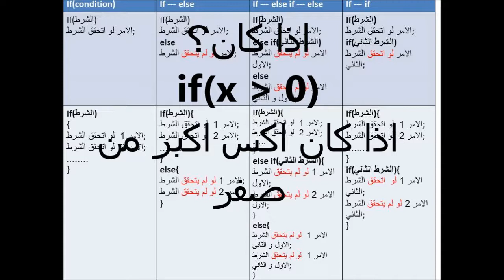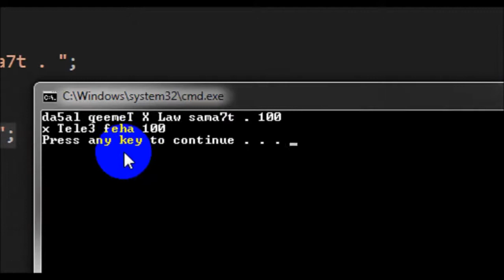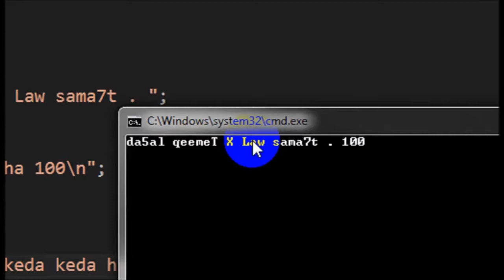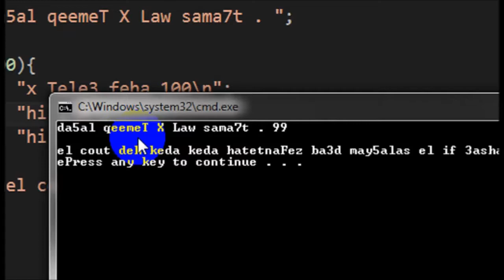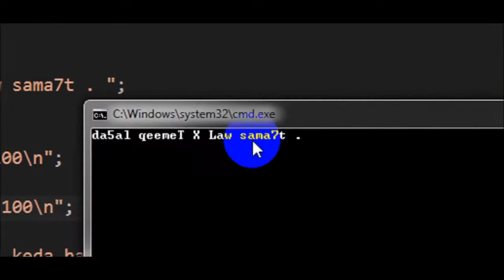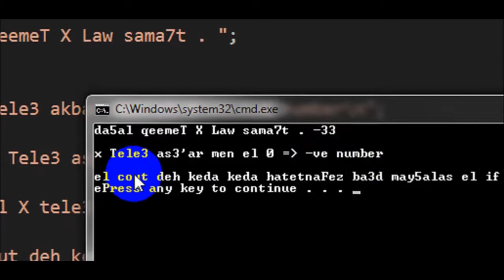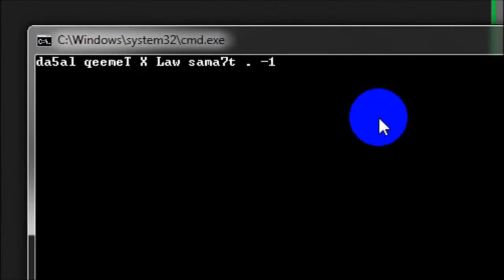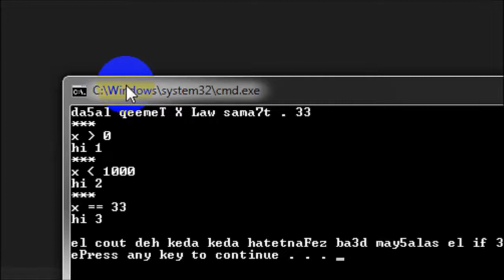c++ programming for beginners|| #07 || if condition + Example|| برمجة للمبتدئين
if    else     else if